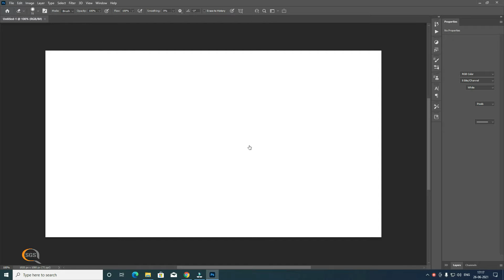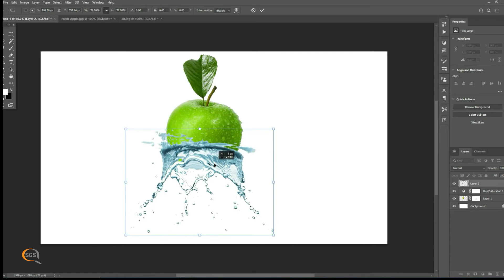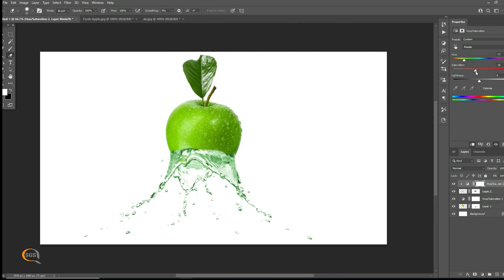28 June 2021